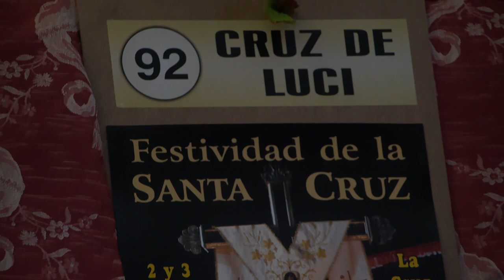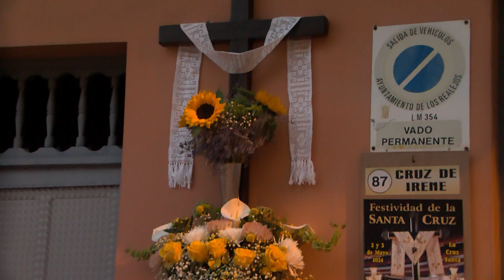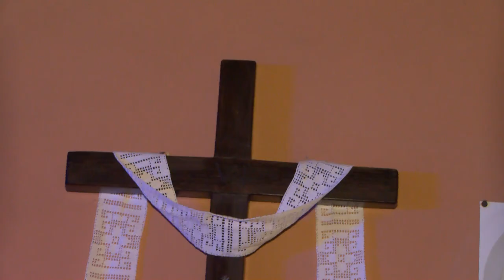Fiesta de Mayo Los Realejos - Barrio de La Cruz Santa 02 05 2024